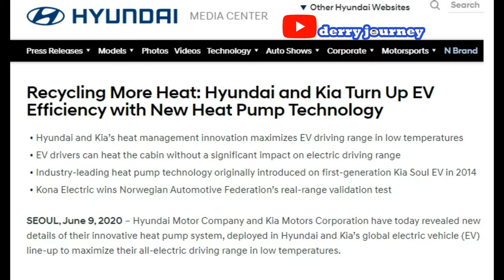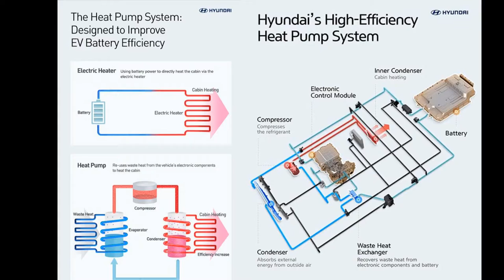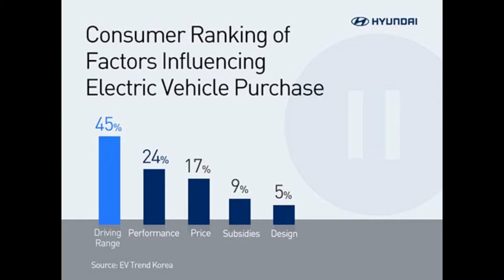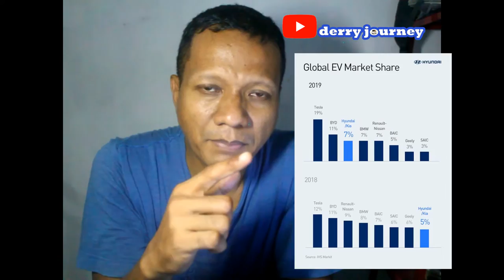HYUNDAI DAN KIA PERKENALKAN TEKNOLOGI MOBIL LISTRIK YANG LEBIH EFISIEN